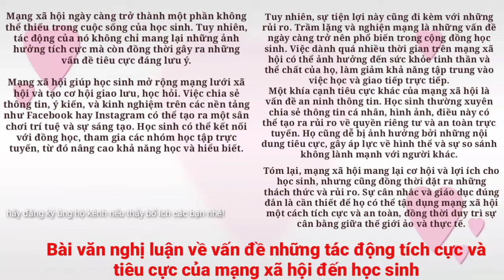Bài văn nghị luận về vấn đề những tác động tích cực và tiêu cực của mạng xã hội đến học sinh